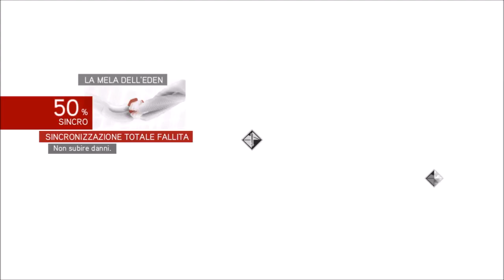Assassin'S Creed Brotherood (The Ezio Collection) Ep.20 Il Frutto dell'Eden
Ezio deve raggiungere la mela prima di Cesare Borgia, Ci Riuscirà?
In questo sito, Istant-Gaming, dove compro i giochi per( Pc/PS4/Xbox One)
Il canale telegram dove vi avviso delle live e quando escono i video del canale
Buona Visione!.